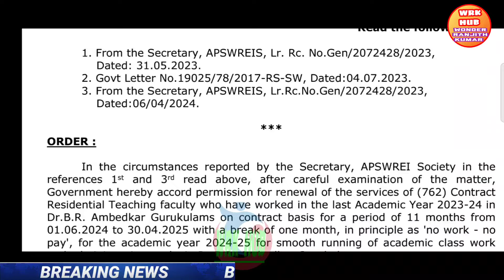EMPLOYEES NEWS/ఉహించని శుభవార్త చెప్పిన సీఎం/G.O.198 విడుదల/ఇప్పుడే ఉద్యోగులతో ముగిసిన భేటీ